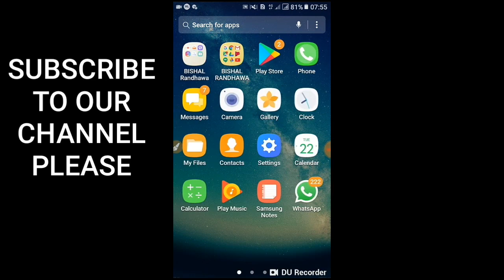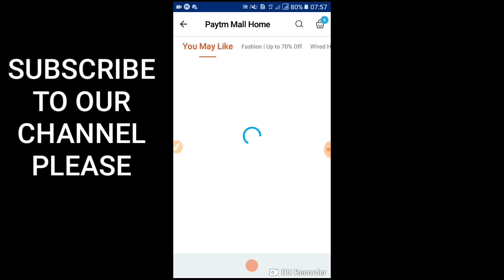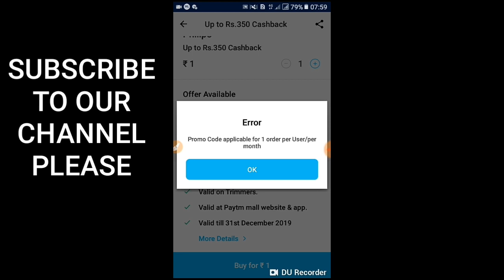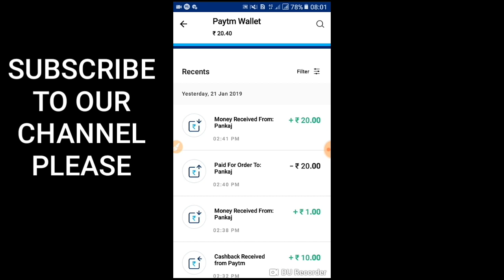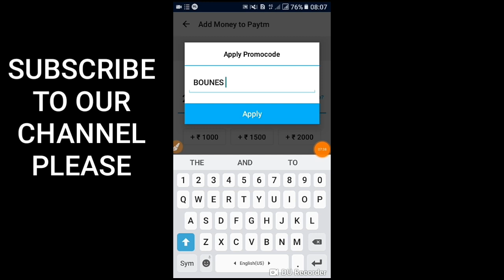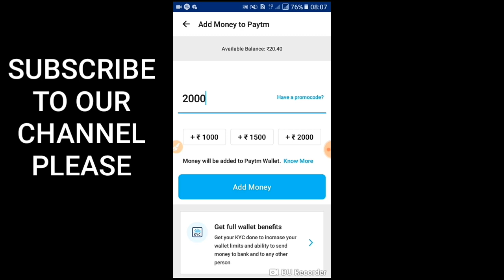Paytm Promo code Today | Paytm New Promo Code Today | Paytm New Today Offer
Telegramsjoin ://telegram.dog/techhindieditoroffical

👉  Mceant refer cod : TRDJHX

Tech hindi editor

Some queries solve. 👇👇👇👇👇👇👇

Paytm New Add Money Promo Code,Paytm Today Offer,Paytm Add Money Offer Today,2019 January,Paytm New Add money Promocode January 2019 | Paytm ₹130 Add Money Offer Paytm Promocode Today Offer